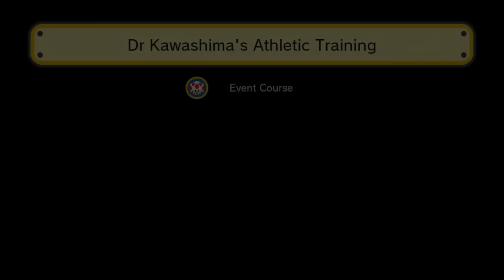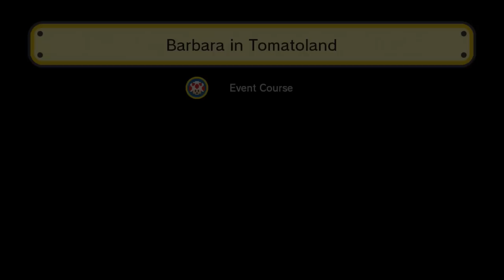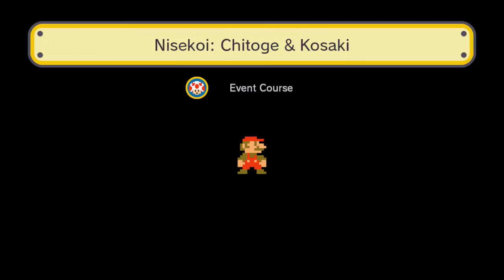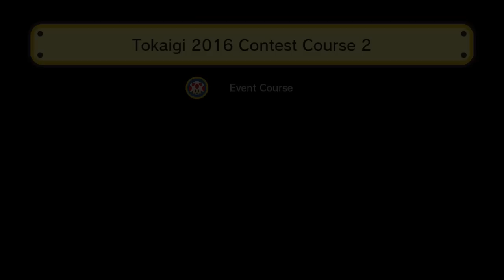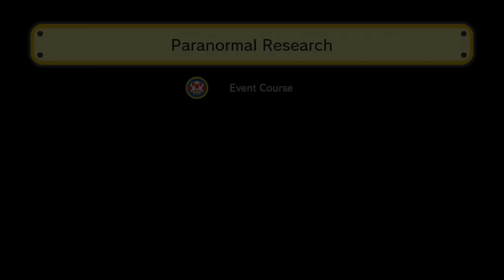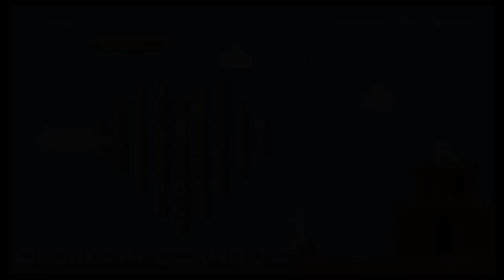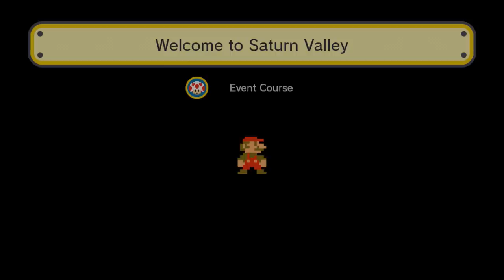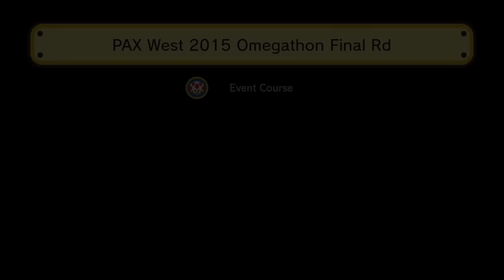Super Mario Maker - All Event Courses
This video shows all event courses released for Super Mario Maker on the Nintendo Wii U.

00:00:00 NWC-2017
00:03:37 Dr. Kawashima's Athletic Training
00:05:24 Walkin' with Undodog
00:07:20 Squid Sisters vs. Bloopers
00:10:57 Shaun's Mossy Mole Mischief
00:13:59 Hello Kitty & My Melody
00:17:37 Popo & Nana's Climbing Challenge
00:19:39 METAL RESISTANCE
00:22:11 Starfy: Prince of Pufftop
00:24:19 ♪Yu Ayasaki's Big Adventure!♪
00:26:41 Toadette: Treasure Tracker
00:28:07 Twilight Princess HD
00:30:56 Mary O.'s Lunch Break
00:33:30 Secrets of Statue Mario
00:35:25 Barbara in Tomatoland
00:37:12 Nisekoi: Chitoge & Kosaki
00:40:17 Nisekoi: Tsugumi & Marika
00:45:19 I Choose You! (Bulbasaur, Charmander & Squirtle)
00:49:54 Tokaigi 2016 Contest Courses
00:59:22 Paranormal Research
01:02:24 Adventure in Sarasaland
01:03:49 Cooooo! (Feat. Yamamura)
01:05:03 Southwest Air Adventure
01:05:51 NES REMIX (Excitebike)
01:06:57 NES REMIX (Super Mario Bros. 2)
01:08:09 Captain Toad: Treasure Tracker
01:09:18 Welcome to Saturn Valley
01:10:24 Belch Base
01:11:36 Nintendo Badge Arcade
01:12:45 Ma Rio Hills
01:13:31 Mercedes-Benz Jump'n'Drive
01:17:56 Mario & Luigi: Paper Jam
01:18:58 NES REMIX
01:20:09 PAX West 2015 Omegathon Final Rd
01:23:44 Yoshi is Awesome!
01:26:30 Cat Peach's Course
01:27:06 Cat Mario's Course
01:27:57 SUPER MARIO KUN 25th Anniversary
01:29:13 Tri Force Heroes
01:30:17 Arino Maker Courses
01:34:41 Ship Love